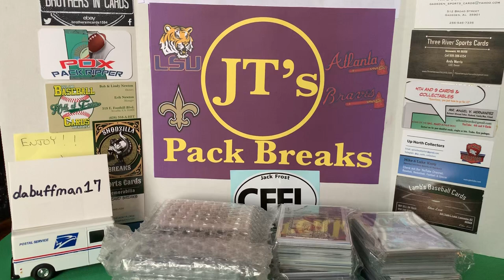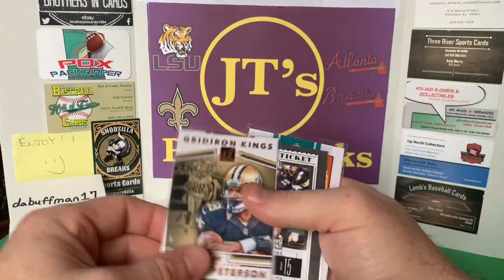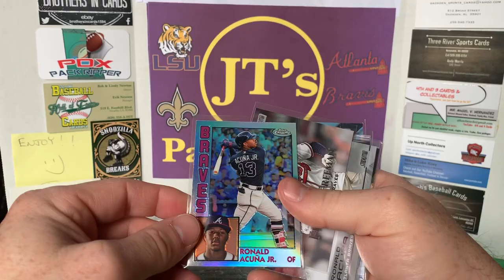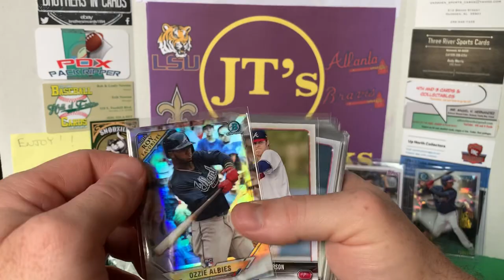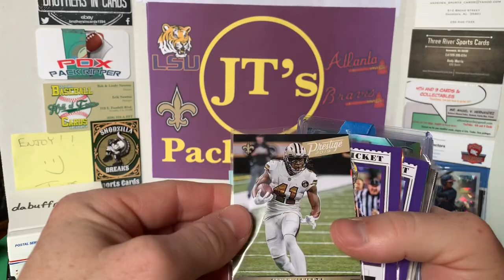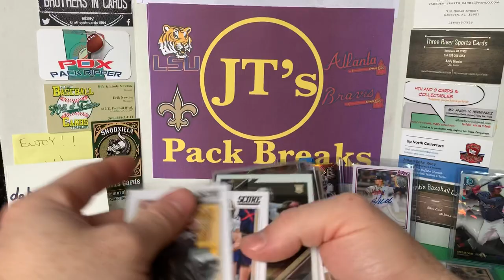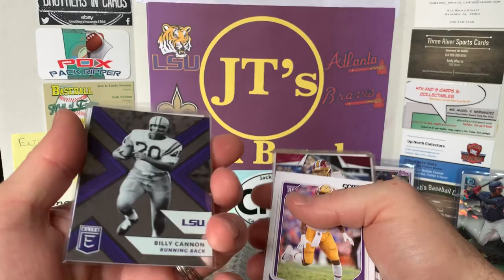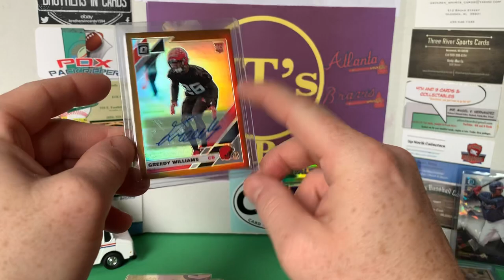HUGE MAILDAY FROM DABUFFMAN17!!😱 Thanks alot 🤙